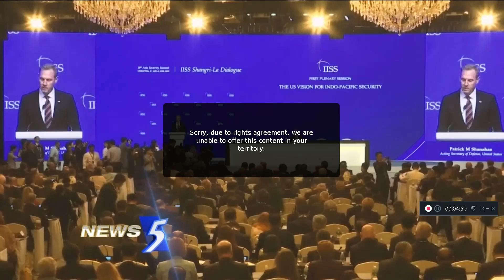News 5 Promo - Sat 1 June 2019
Tonight on News 5
- US and China Trade Veiled Barbs
- US Virgina Beach Shooting
- Learning More About the Istana
Promo narrated by Angela Lim
Title graphics by Genesis Motion Design
Music Arrangement by Mediacorp Audio Post